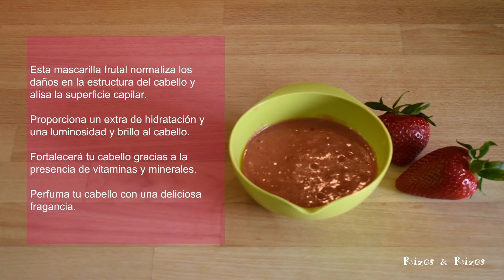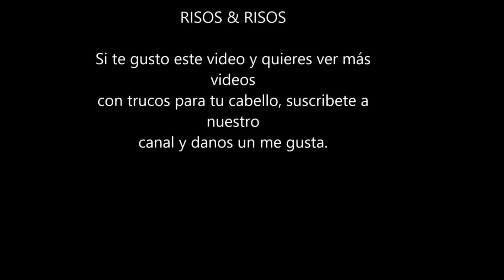Mascarilla Frutal para Rizos/Hidratación, brillo y suavidad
Las frutas son una opción totalmente natural, que además de ayudar a nuestro organismo y nuestra piel, benefician a nuestro cabello, así siempre lucirá hermoso, saludable y con brillo.  ¡ya verás cómo te encantará ver tus rizos totalmente hidratado y nutrido!